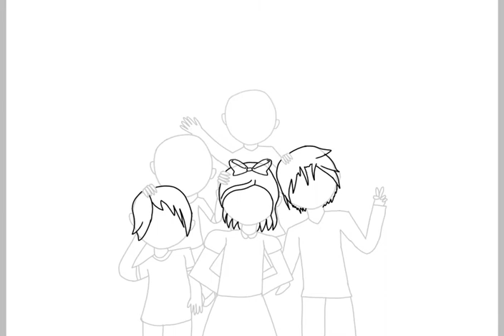Fnaf the missing children speedpaint